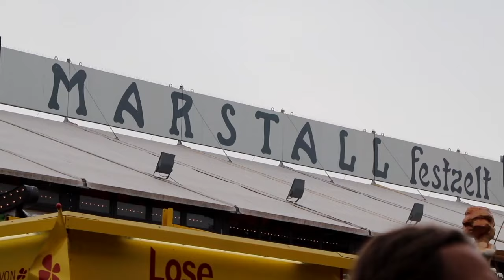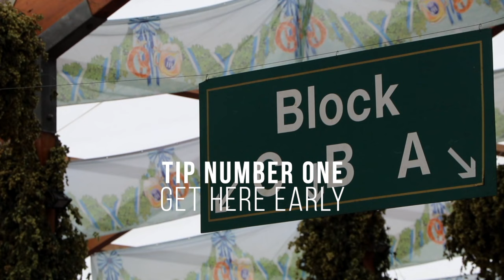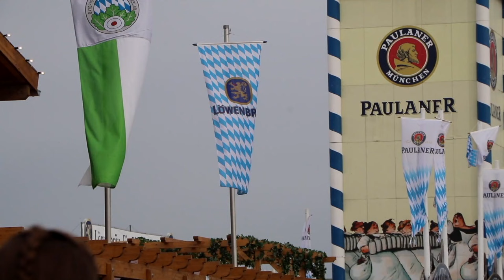Avoid PUKE HILL at Oktoberfest in Munich (and other things they won't tell you)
Don't make a rookie mistake! Avoid puke hill if you're headed to Oktoberfest in Munich. The annual beer bash will once again welcome six million visitors this year, and they'll guzzle two million gallons of beer. We were there the last time Oktoberfest was held in-person, and we uncovered the three things you should do to maximize your fun at Oktoberfest. Check them out in this video!

If you want to follow our adventures and stories, check us out on Instagram. Our official account is

Also thanks to our travel buddies Joe and Noah for joining along in this adventure!